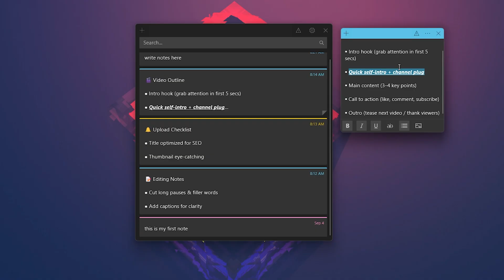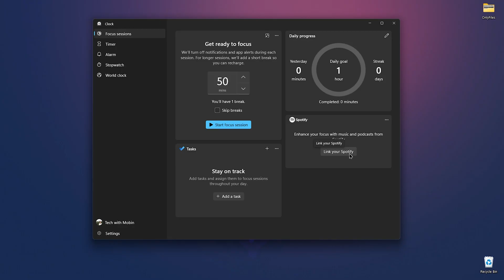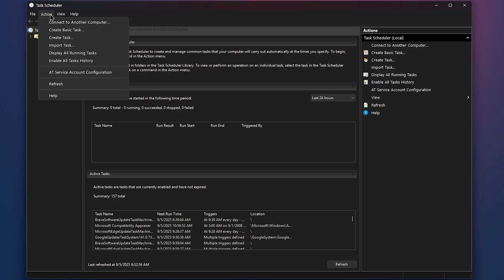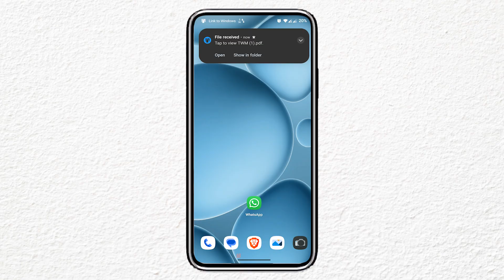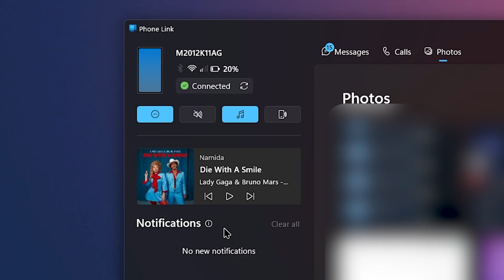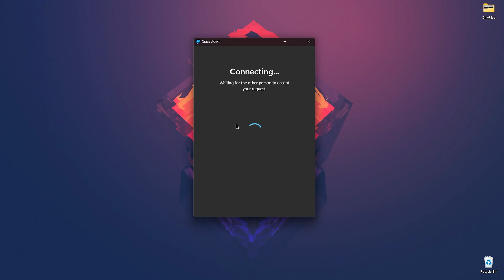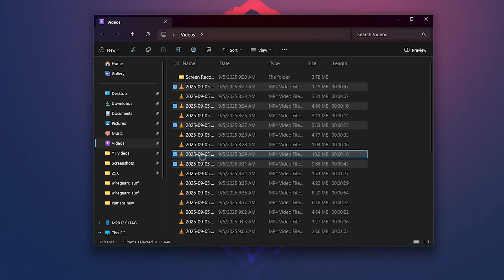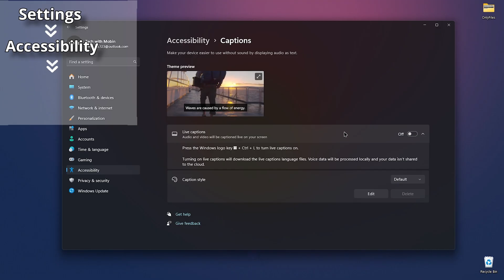13 Built-in Windows 11 Features You Should Be Using (But Probably Ignoring)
Windows 11 comes packed with powerful tools — but most people don’t even know they exist. In this video, I’ll show you 13 hidden Windows 11 apps and features that can save you time, boost productivity, and make your PC experience way smoother.

How to use Sticky Notes for reminders and syncing across devices
How Focus Sessions can boost productivity and mute distractions
Why Storage Sense saves you time by automatically cleaning your PC
Automating your system with Task Scheduler
Sharing files instantly with Nearby Sharing
The power of Phone Link to connect your PC and smartphone
How Clipboard History makes copy-paste smarter
Remote support with Quick Assist
Organizing your work with Virtual Desktops
Taking screenshots and screen recordings with Snipping Tool
Easier file management with File Explorer Check Boxes
Securing your PC with Dynamic Lock
Real-time accessibility using Live Captions

⏱️ Timestamps
00:00 – Intro
0:23 – Sticky Notes
1:32 – Focus Sessions
02:43 – Storage Sense
03:45 – Task Scheduler
05:38 – Nearby Sharing
6:31 – Phone Link
08:13 – Clipboard History
9:13 – Quick Assist
09:52 – Virtual Desktops
10:32 – Snipping Tool
11:14 – File Explorer Check Boxes
12:00 – Dynamic Lock
12:50 – Live Captions
13:29 – Outro

[End Time] - Final Thoughts / Outro

🧩 Apps Mentioned

I’m Mobin! I share videos on useful software, AI tools, websites, and tech tips to help you get more done and spend time on what really matters.
So if you're into that, hit the sub button to get all the cool tools and tips right when they drop!